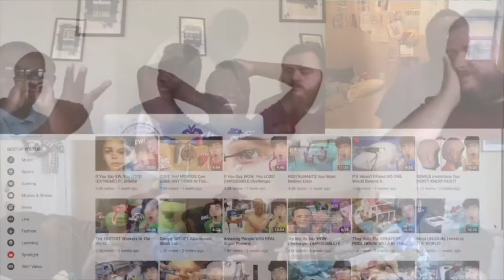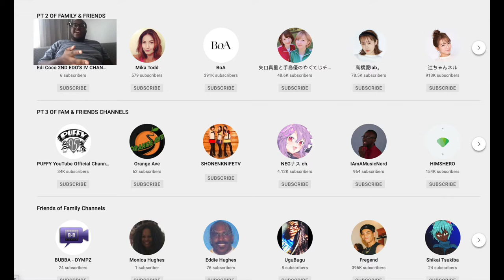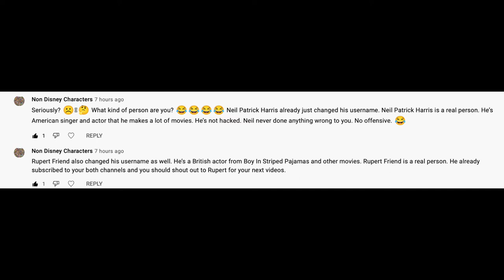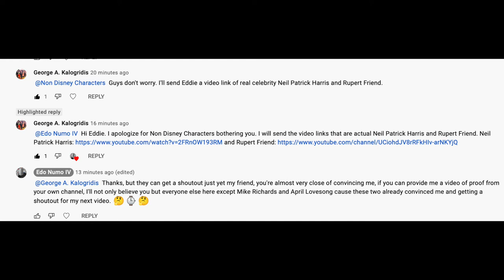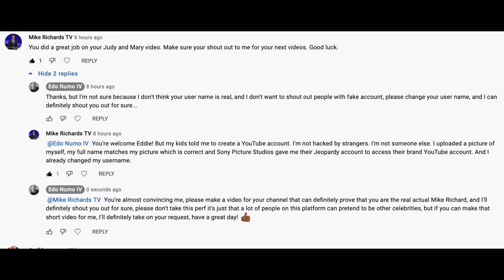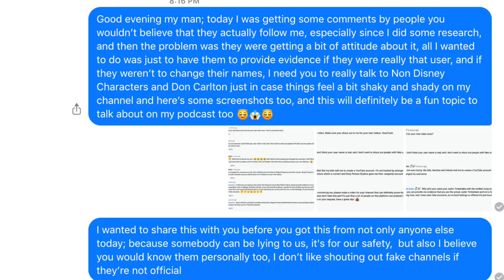TALKING FUN WITH EDO EP 6 FAKE CHANNELS & UPDATES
FLAME 10TH & 63RD VIDEO REPORT

My song I made in Logic and Pro Tools at Full Sail University

More links